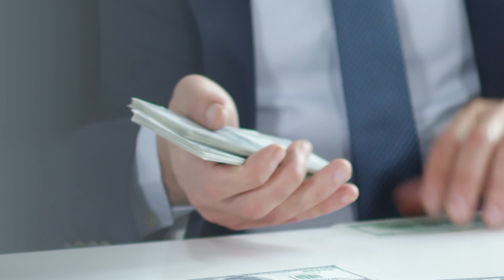NBA stars how have tried acting and failed